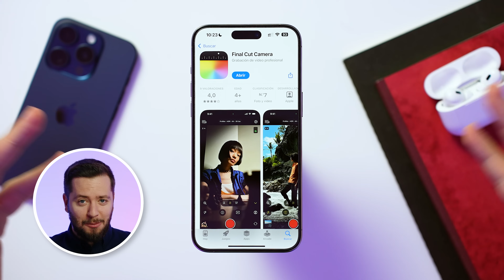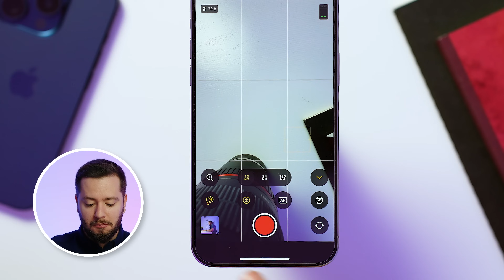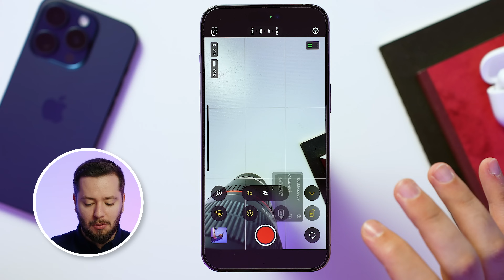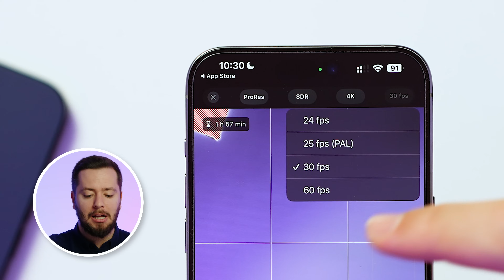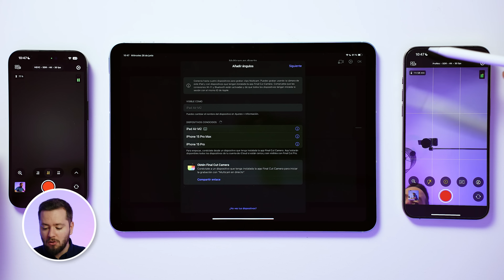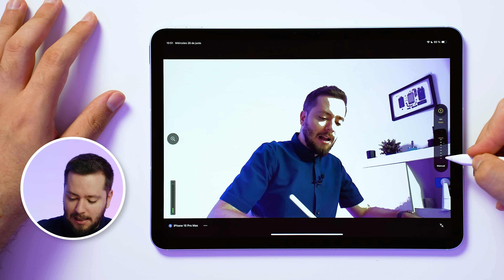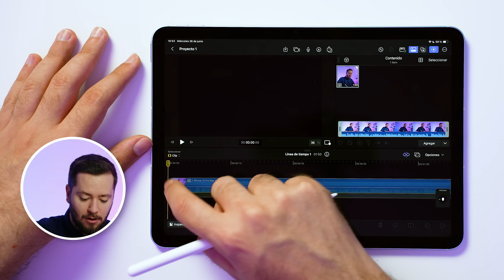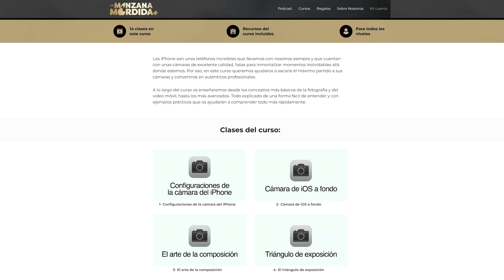¡Final Cut Camera EXPLICADA! La app GRATUITA que convierte tu iPhone en una cámara PROFESIONAL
Apple acaba de lanzar Final Cut Camera, una aplicación gratuita que lleva la grabación de vídeo en iPhone a otro nivel. En este video, analizamos todas sus funciones, incluyendo los controles manuales avanzados y la increíble integración multicámara con Final Cut Pro para iPad. Descubre cómo esta app puede transformar tu forma de crear contenido.

🎬 Momentos destacados del vídeo:
0:00 - Titulo del vídeo
00:46 - Requisitos de la aplicación
01:36 - Recorrido por la interfaz de la aplicación
02:42 - Ajustes manuales de la cámara (balance de blancos, obturador, ISO, enfoque)
07:40 - Presentación de la función Multicámara
09:44 - Configuración de la función Multicámara con el iPad
11:07 - Demostración práctica de la función Multicámara (grabación con dos iPhones)
11:30 - Control de la grabación multicámara desde el iPad
15:01 - Edición de un proyecto Multicámara en Final Cut Pro para iPad
16:41 - Opinión sobre la aplicación y futuras mejoras
17:19 - Presentación del curso de Final Cut Pro para iPad

✨ Etiquetas del video